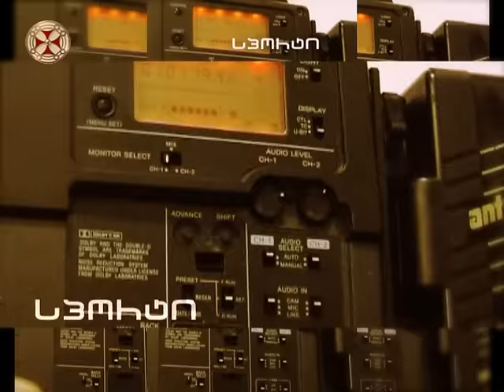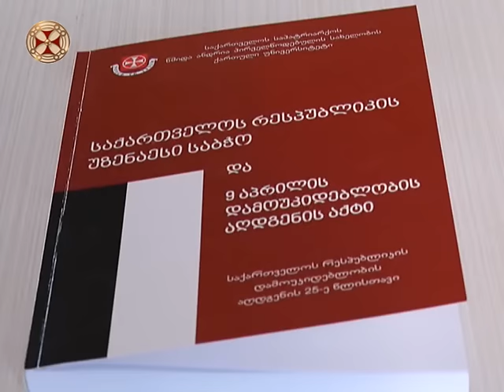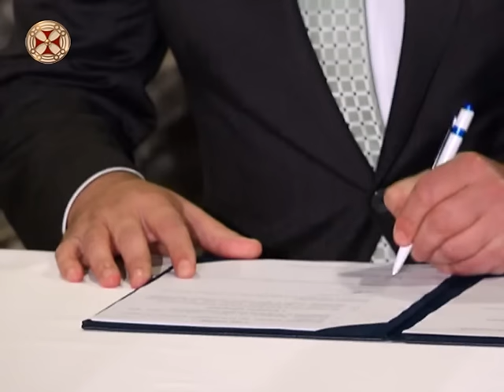სიახლენი - 28.10.2016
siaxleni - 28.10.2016